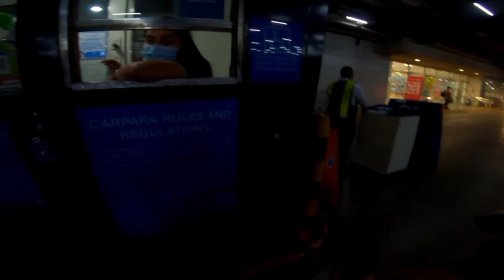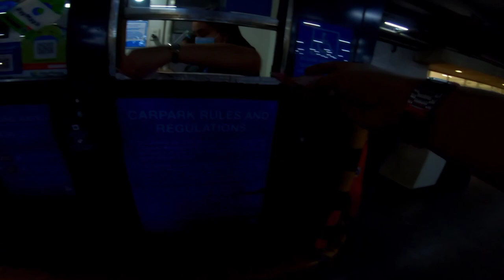YAMAHA R15 V4 TRAFFIC FILTERING | DAMING ISSUE NG R15 V4 400cc KO | motovlog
Just for fun. Akala ko kasi interesado si Ate kaya sabi ko 400cc. HAHAHA.

R15 V3